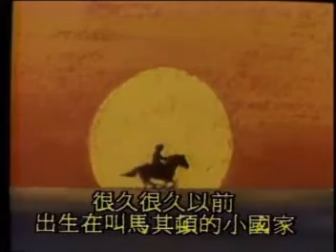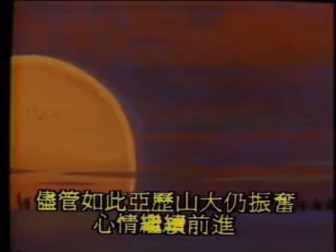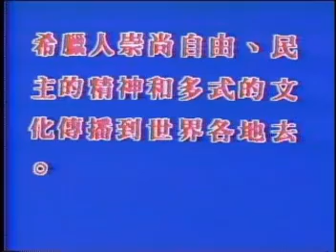【世界名人故事】 《亚历山大》 356 - 323，古马其顿 马其顿大帝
收藏汉字，拼音，历史，唐诗，童话，儿歌，科普等各类学习视频。
点击下方👇'SHOW MORE', 看更多优秀中文学习视频，让海外华人儿童都能学好中文！